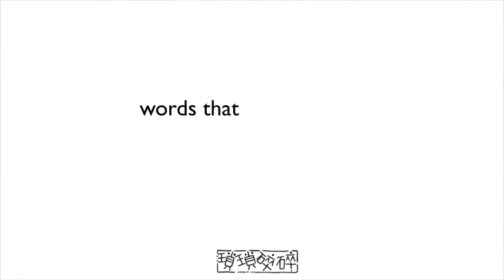《漢字比較》即。既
【閑言閒語】《既。即》

邊學。邊畫
learn。draw

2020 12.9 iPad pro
2019 iPad mini 5
2nd gen Apple Pencil